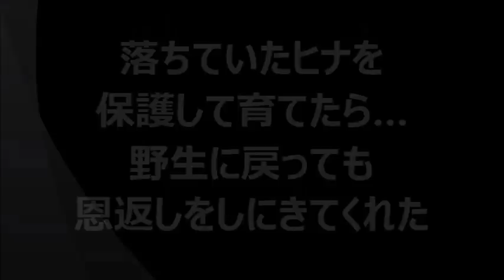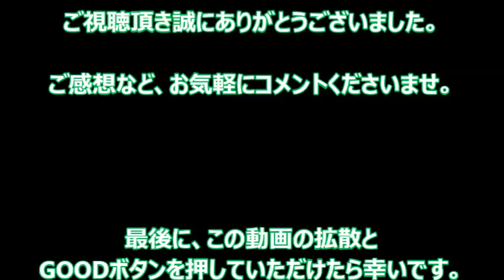落ちていたヒナを保護して育てたら…野生に戻っても恩返しをしにきてくれた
最新動画をいち早くお届け！

ある日、ディーナさんは、

玄関近くにある木の側で、

生後数日の小鳥のヒナを見つけました。

専門家のアドバイスを聞いて、

母鳥がやってくるのを待ちました。

しかし母鳥は現れず、

ディーナさんとその家族で、

小鳥を育てることにしました。

【bewithTV 感動のエピソードちゃんねるオススメ関連動画】

「離さないニャ」子猫から離れない先住猫 ハグしたまま離さない姿がかわいすぎる！

動かなくなった母猫のそばで鳴き続ける子猫たちを発見し保護したら…

長い間可愛がっていた野良猫を自宅に招き入れると…サプライズが待っていた！

子猫のそばに大型犬が！突然、子猫が大型犬に突進！？その触れ合いに癒される…

【引用元】

５ちゃんねる